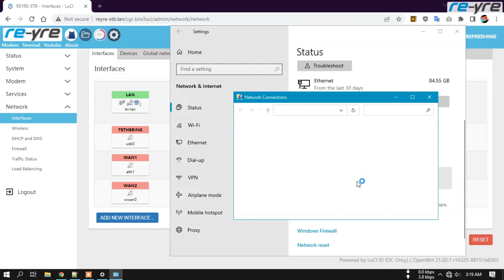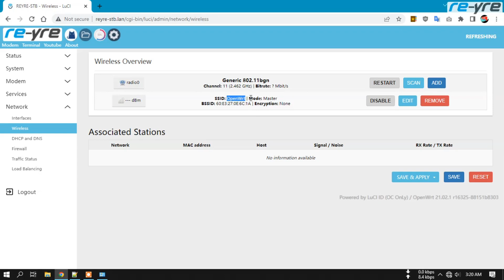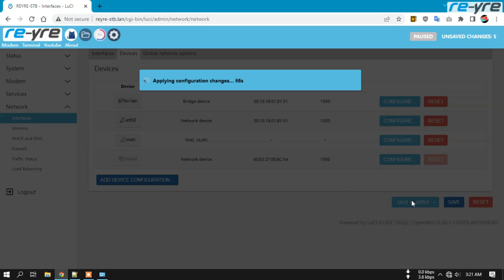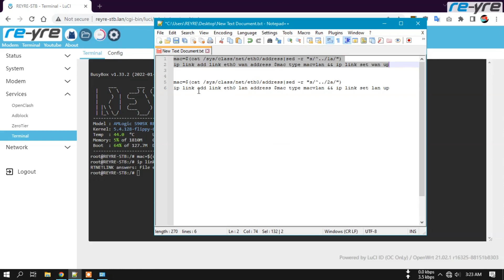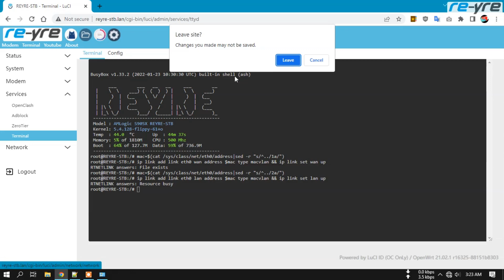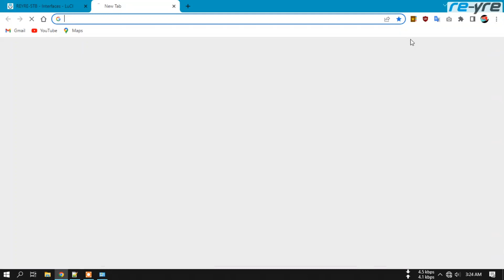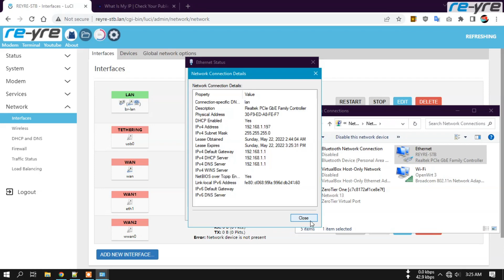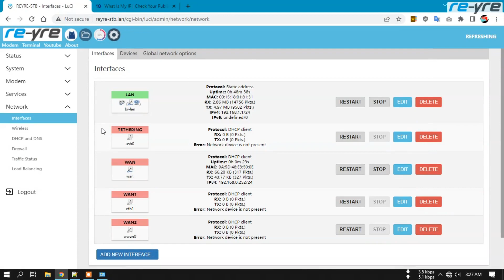Tutorial auto switch lan to wan atau sebaliknya di openwrt | REYRE-STB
Sekedar berbagi untuk mempermudah teman teman.
auto switch ini bisa diterapkan pada UTL(usb to lan) namun command nya perlu sedikit di rubah.
semoga bermanfaat.